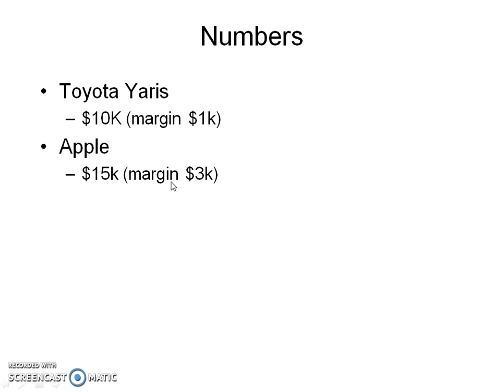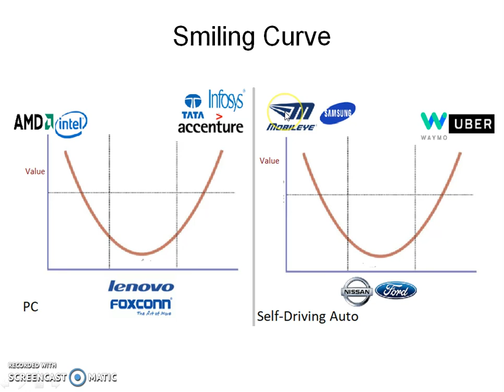Smiling Curve - Autonomous Vehicles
Tekedia Daily w/ Ndubuisi Ekekwe